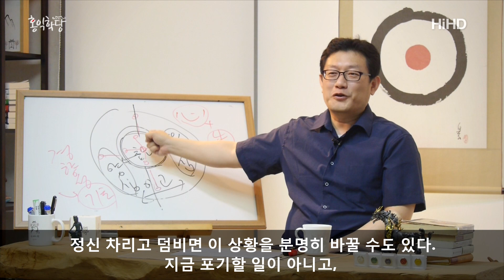[3분 인문학] 희망이 없는 젊은 세대 _홍익학당.윤홍식.D279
(160710 일요 수련모임중)

사람들은 "눈을 낮춰라." "알바해라." 하지만
젊은이들은 그게 쉬운 얘기가 아니에요.
왜냐하면, 일단 알바에 한 번 뛰어들면 끝난 거예요.
그냥 거기 살다가 끝나는 거예요.
자기생의 희망이 사라지는 거예요.

만약에 거기 전선에 들어가면, 거기서 끝나는 거예요.
거기서 올라간다는 것은 불가능합니다.
그래서 지금 이 사회 전체가
희망을 없애는 쪽으로 가고 있는 것도 있으니까,
본인만의 문제로 너무 또 고민할 문제도 아니라는 겁니다.
실제로 누구도 겪는 상황입니다.

딱 그게 와요.
그러면 지금 실제로 알바 전선에 계신 분들은 그러면
오래 버틸 수 있느냐, 나이가 차면 또 그것도 못 버텨요.
젊은 알바들이 또 치고 들어오기 때문에. 이게 현실입니다.
그러니까 이번 생에 그림이 빤해져 버린다는 거예요.
그런데 시대는 좋아가지고,
돈만 있으면 뭐든지 할 수 있는 시대로 가고 있죠.

그런데 나는 그런 돈을 쓸 수 없는 게 뻔해진다는 거죠.
절대 그런 삶을 누릴 수 없다는 게.
그러면 그 꼴을 계속 보면서 살아야 된다는 거죠.
난 절대 누릴 희망이 없는 것을 계속해서 매체에서 봐야 돼요.
그러니까 이것도 다 끊어버리고 싶은데,
끊어지면 에고가 소외돼서 못 삽니다. 그것도.
그럼 인터넷이니, 뭐니 페이스북 친구라도 있어야 사는데,
친구 맺어놓으면 맨날,

'괌에서.' 뭐 이렇게 찍어가지고,
그러면 이게 더 스트레스 받죠. 서로.
그 사람들도 어쩌다가 괌에 한 번 가서 찍은 거지만,
그런 것들만 올라오잖아요.
서로가 서로에게 또 이제 피해를 주는 게 됩니다.
자기는 그나마 제일 행복했던 모습이라 찍어서 올린 건데,
누군가는 그걸 모아서 보면, 열 받는 거죠.
"나는 지금 이렇게 살고 있는데, 남들은 다 잘 사나 보다."
이렇게 서로 서로 스트레스를 주고 있는 상황이 이게 저는 리얼해요.

비정규직에서 좀 버티잖아요.
일 잘한다는 소리 들어도 소용없습니다.
거기에 누가 들어 오냐면, 고위층 자제 하나가 딱 들어와서,
한 명 뽑는다고 할 때 걔가 딱 치고 올라가요.
일도 못 하고, 뭐 해도 아무 상관없습니다.
거기 있는 사람들도 다 쟤를 쓰면 안 된다고 해도 걔를 쓰고 끝납니다.
그럼 2년 끝나고는 일을 잘하고 못하든 또 다른데 찾아 나서야죠.
지금 다 그렇게 살고 있어요.

저는 그래서 판을 바꿔야 한다는 생각이에요.
이런 거 가지고 실망하면 안 된다는 게 지금 제 생각입니다.
이렇게 계속 가지는 못 할 거라고 저는 확신합니다.
그런데 그게 다들 손을 놓고 있으면 이런 상태가 계속 가겠죠.
더 안 좋은 쪽으로. 저는 항상 주장이 그거죠.
"에고한테 맡겨놓으면, 점점 더 안 좋아진다.
정신 차리고 덤비면 이 상황을 분명히 바꿀 수도 있다.
지금 포기할 일이 아니고, 지금 자신에 대해 실망할 필요도 없다."

실망하는 것 자체가 말려드는 거예요.
아니 이 사회가 짜놓은 판이에요.
지금 부가가치 창조를 못 하는 사람이 없어요.
제가 안타까운 게 뭐냐면,
여러분이 부모님한테 따뜻한 말 한마디 건네는 것,
그런 게 훨씬 위대한 겁니다.
직장 가서 내내 지금 웹서핑하다 와가지고 지금 월급 받았으니까
직장에 있던 일은 지금 의미 있는 일이고,
가족하고 지금 나누는 이런 대화는 의미 없고,

이게 말이 됩니까?
솔직히 직장에서 계속 자리만 지키고 놀다 오는 사람들 많은데,
그런데 그 일은 월급이 들어오니까 의미 있는 일이 되고,
집에 와서 가족과 다정한 말 나누고, 가족들 힘들 때 도와주고,
이런 일은 부가가치 창조가 안 되고,
직장에서 그렇게 친구들이랑 막 이렇게 놀다가, 시간만 어떻게
야근도 그냥 거짓으로 또 하고 와가지고 돈 벌었으니까 뿌듯하고,

뭔가 모순적이죠?
그래서 이런 거를 저는 타파해야 된다고 봅니다.
직장에서 고생하신 분들은 예외이고요.
다 그렇지 않다는 거예요. 실제로.
그러니까 그거 가지고 그렇게 주눅 드실 필요가 없다는 거예요.
이런 얘기를 계속해줘야 돼요. 사실은.

안 그러면 자기가 자기에 대해서 쉽게 오판하고
좌절해 버릴 수 있다는 거예요.
사회가 안 찾고, 친구가 안 찾고, 비전이 없고, 희망이 없고,
나가려고 막상 용기를 내서 문을 두들겨 보면,
내가 갈 수 있는 자리가 뻔하고,
거의 이건 신분제가 만들어져 있는 격인데요.

"어, 들어오려면 최하위 신분으로 들어와, 그럼 괜찮아."
그러면 사람 사는 맛이 또 그럽니까?
교육이라는 게 눈은 엄청 높여놨는데,
자녀들한테 눈을 낮추라고 하셔도 이게 쉬운 얘기가 아니에요.
예전에 여러분들은 눈을 낮추고 들어갔어도 올라갈 수가 있었잖아요.
그런데 지금은 눈을 낮추고 들어가면, 거기가 끝이에요.
딱 거기서 끝나는 거예요. 실제로.

달라요.희망이 없는 사회라는 건. 지금 사회가 이렇게 되어 있습니다.
홍익학당도 이거 깨보고 싶어서 나왔고요.
양심을 주장하면 깨지지 않을까 하는 게 제 생각입니다.